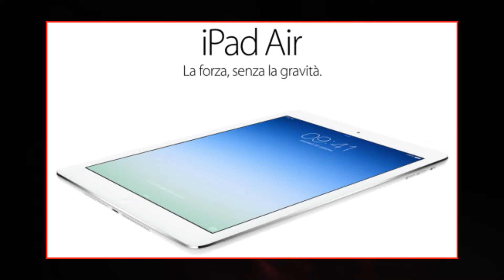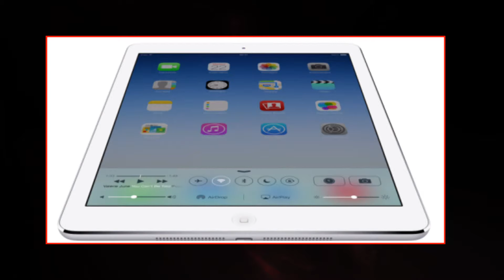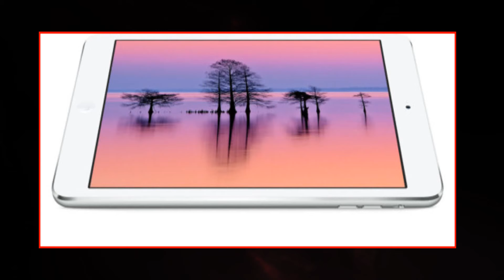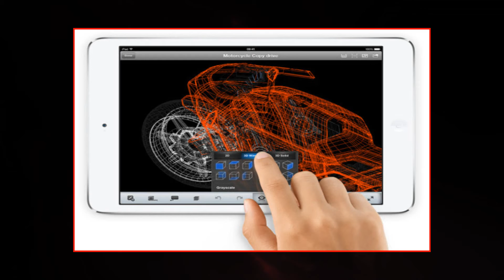Watch Free Video Apple Keynote iPad Air - iPad Mini 2th